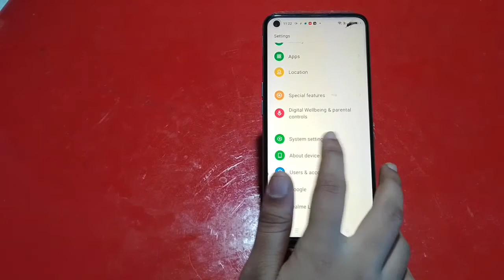How To Hide Navigation Button In Oppo Reno 9, Hide Back Button Setting In Oppo Reno 9,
How To Hidenavigationbutton In Oppo Reno 9, Hidebackbutton Setting In Oppo Reno 9,